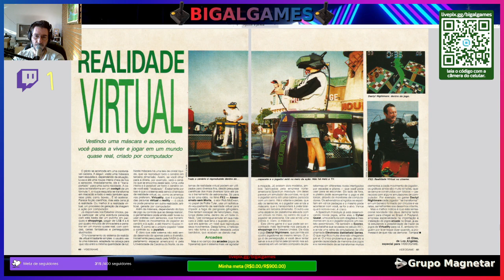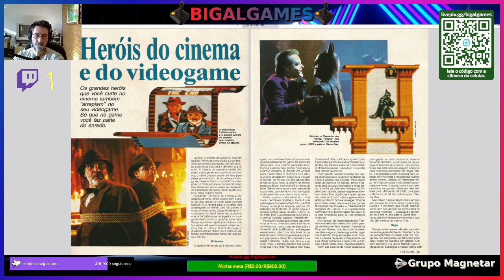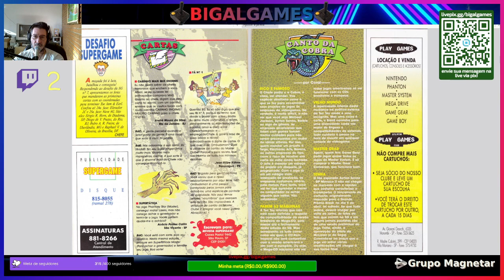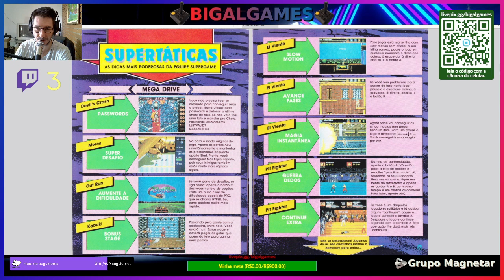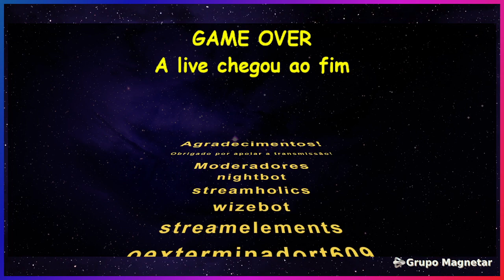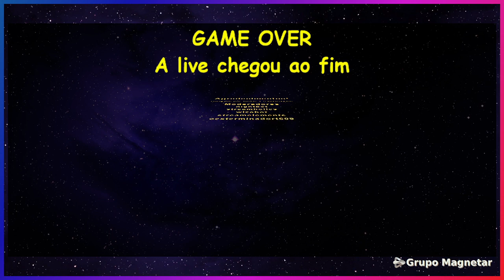Devil's Crash / Mercs / Out Run / Kabuki / El Viento / Pit Fighter / Road Rash - SuperTáticas - Sup